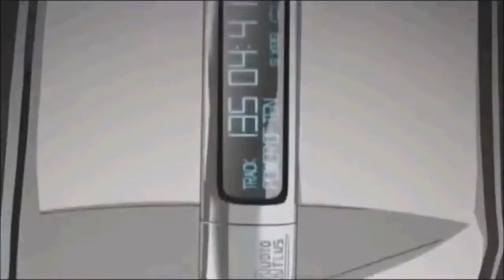"Ice, Ice, Baby" | Fan-Made DEATH BATTLE Trailer